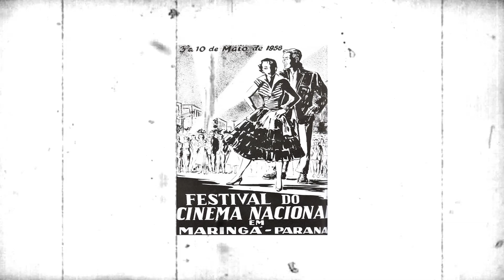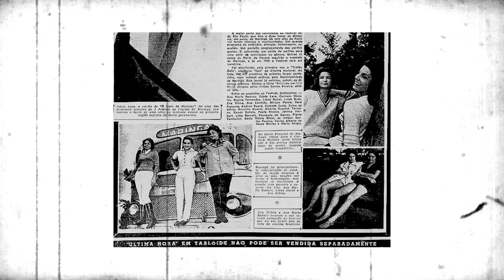1958: o ano que Maringá virou Cannes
Maringá foi projetada para ser reconhecida nacionalmente. Várias estratégias alcançaram esse objetivo ao longo de nossa história.

E veja só, mesmo hoje em dia quando a cidade aparece em veículos de comunicação de todos os cantos, nos enchemos de orgulho, não é mesmo? Agora, imaginem quando a cidade foi palco de um dos festivais mais importantes de cinema entre os dias 3 e 10 de maio de 1958?

Fiquem por aí, que explicaremos todos os detalhes deste momento único de nosso passado.

Sejam bem-vindos ao Maringá Histórica.